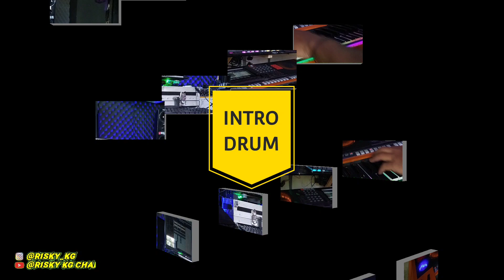Sampek Tuek TANPA KENDANG Plus Vokal Woro Widowati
Dukung Karya Asli Para Pencipta Dan Composser Lagu Dengan Cara Membeli Kaset Originalnya Ditoko-Toko Atau Lapak Terdekat Dikota anda, Ataupun dengan Mendengarkan Streaming Musiknya di Platform Resmi.

Cover ini Hanya Untuk Hiburan Semata, mohon maaf jika ada kesalahan aransemen atau instrument.

Judul : Sampek Tuek
Song Writter : Denny CakNan

Aranssement Cover
Sampling Keyboard : Set313
Keyboard : Risky KG
Bassis : Sumiren
Tamborine : Wahono
Ritem : Martoyo
Piano : Moertam
Melody : Mukri
Seluling : Sari

🔴BAGI YANG MAU COVER HARAP SERTAKAN LINK VIDIO INI DI DESKRIPSINYA

SNACK : @RISKY_KG
YOUTUBE 1 : RISKY KG CHANNEL
YOUTUBE 2 : RISKY KG STUDIO